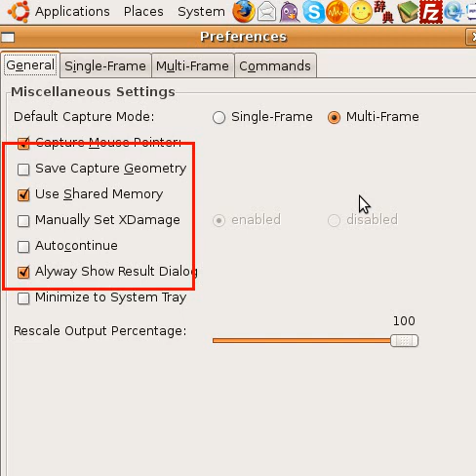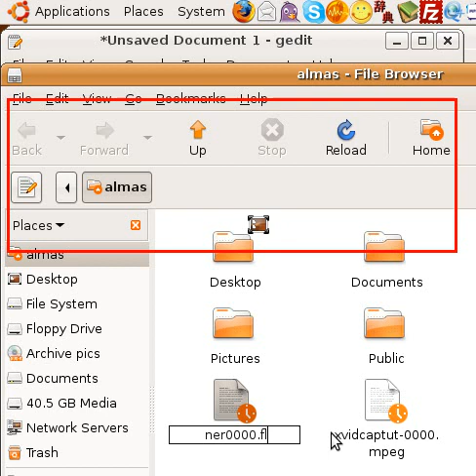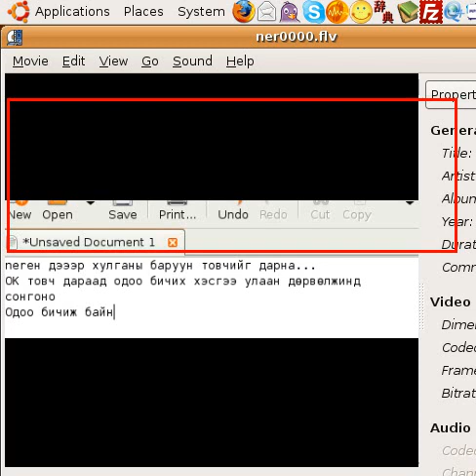xvidcap screen capture tutorial on ubuntu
ашиглан дээр дэлгэцийн агшин бичих